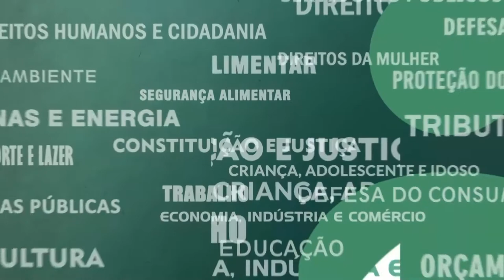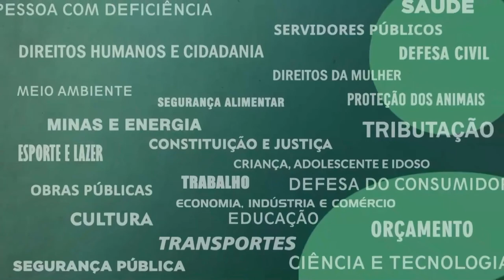Resumo Comissões - CPI Dívida Pública - 24/05/22